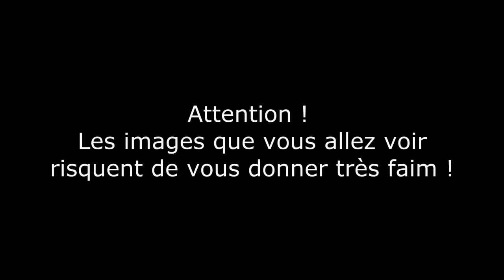DEGUSTATION - Nouveaux Gâteaux [Prince, Granola, Cookies]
↓↓↓↓↓↓ LIRE LA DESCRIPTION. MERCI ! ↓↓↓↓↓↓

2 Nouvelles vidéos par semaine chaque mercredi et samedi !

Dans cette vidéo, nous goûtons des nouveaux gâteaux pour le goûter !

A venir...

Ma chaîne de Gaming : Fred Games

Evan à 10 ans ; il est en CM2
Gaëtane à 8 ans ; elle est en CE2

Je suis leur maman et j'ai 36 ans.

Nous habitons en Alsace.

Pour nous envoyer du courrier, vous pouvez me demander une adresse en MP.

Frédérique